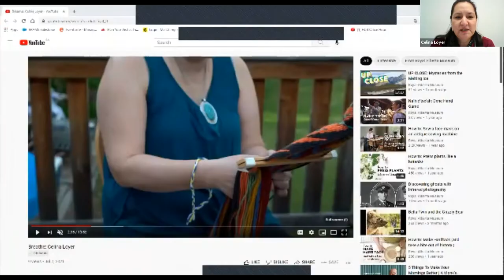Artist Talk with Cree-Métis artist Celina Loyer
In this talk, Celina Loyer discusses the art of fingerweaving, and the making of her mask that is on display in the Breathe exhibition at Royal Alberta Museum.

Presented by Royal Alberta Museum and Friends of Royal Alberta Museum Society.

Recording of a live webinar held on September 1, 2021.